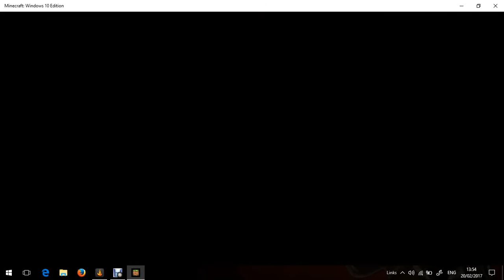survival Village#2 i died noo!!